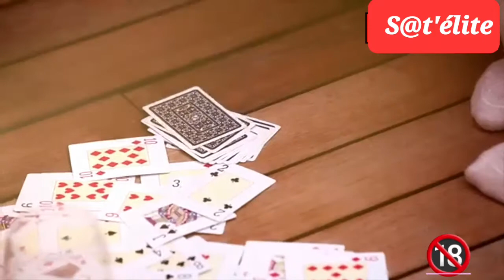Spring break 2022: Sexy vidéo mix Party Erotixxx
mesdames & Messieurs mixclipés sur du bon song visuellement érotique. "16 ans autorisé"